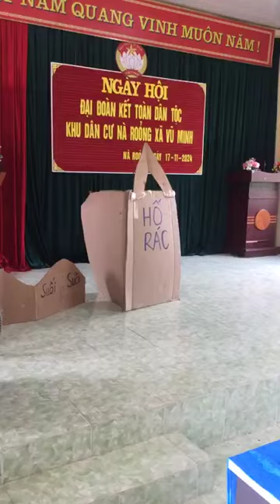hát lượn người dao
triệutrungngọcvlogs hát lượn người dao